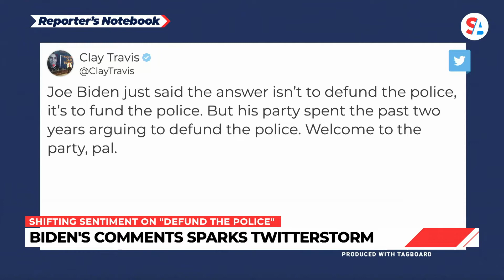Biden at State of the Union: “The answer is not to defund the police”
One of the many subjects tackled in President Joe Biden’s State of the Union address was the concept of “defunding the police.” President Biden addressed the subject while talking about his trip to New York in the days after two New York Police Department officers were laid to rest.

“Let’s not abandon our streets or choose between safety and equal justice. Let’s come together and protect our communities, restore trust, and hold law enforcement accountable,” Biden said Tuesday night. “We should all agree the answer is not to defund the police… with the resources and training… they need to protect our communities.”

Biden’s comments sparked responses from both sides of the aisle on social media.

“Joe Biden just said the answer isn’t to defund the police, it’s to fund the police,” Conservative personality Clay Travis tweeted. “But his party spent the past two years arguing to defund the police. Welcome to the party, pal.”

While some in his party have, Biden has never supported “defund the police” himself. Some of those Democrats, including Rep. Cori Bush (D-MO), blasted Biden for his Tuesday night comments.

“With all due respect, Mr. President. You didn’t mention saving Black lives once in this speech,” Rep. Bush tweeted. “All our country has done is given more funding to police. The result? 2021 set a record for fatal police shootings.”